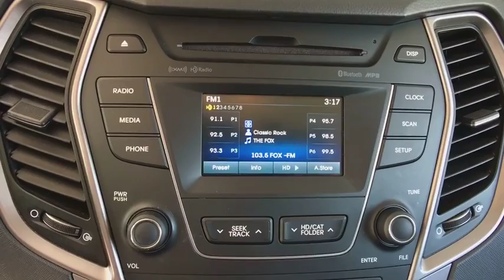2013 Hyundai Santa Fe Broomfield, Arvada, Thornton, Boulder, Longmont, Ft. Collins, CO PAB00133A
Frost White Pearl U 2013 Hyundai Santa Fe available in Broomfield, Colorado at Century 1 Chevrolet. Servicing the Arvada, Thornton, Boulder, Longmont, Ft. Collins, CO area.

Frost White 2013 Hyundai Santa Fe Sport 2.0T FWD 6-Speed Automatic with Shiftronic and Overdrive 2.0L I4 DGI DOHC 16V TurbochargedbrbrRecent Arrival! 27/20 Highway/City MPGbrbrbrCentury Chevrolet makes every effort to verify all pricing, and we believe details are accurate, but we do not warrant or guarantee such accuracy. Price includes $499 D/H but does not include applicable taxes and government fees.brbrReviews:brbr  * Spacious interior; Sport model's strong and relatively economical turbo engine; available third-row seating; lengthy warranty. Source: Edmunds